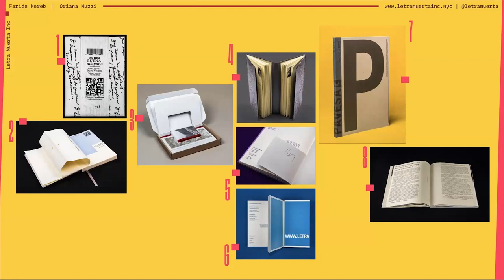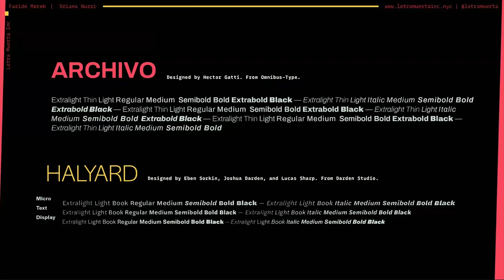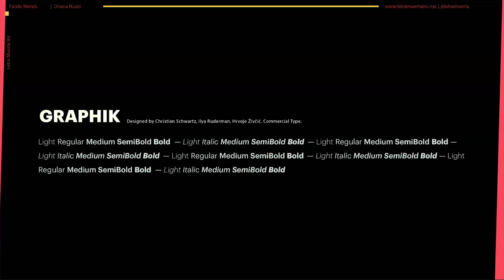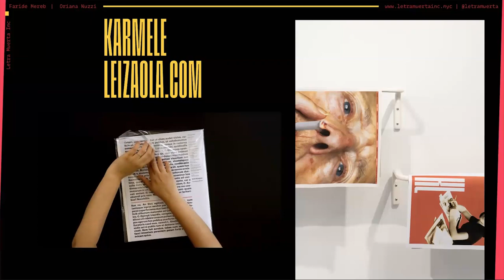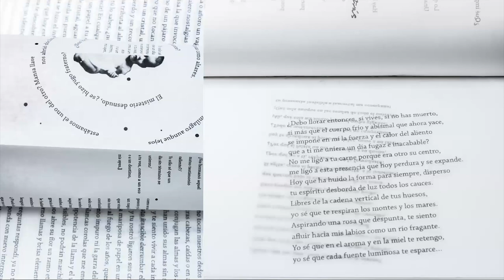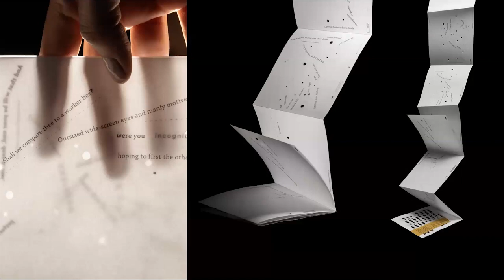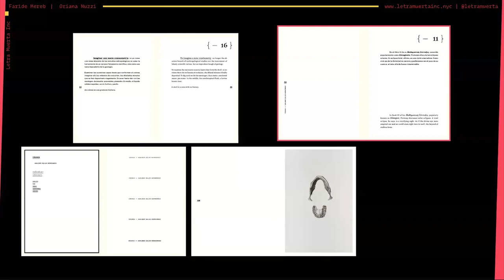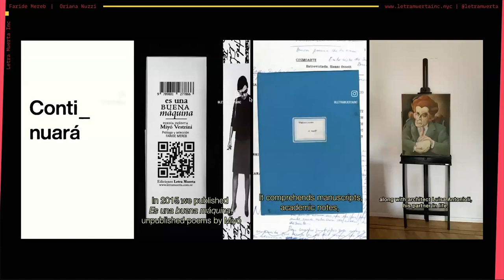Mujeres Hispanas y Tipografía, Part 2—Faride Mereb & Oriana Nuzzi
*Activa los subtítulos para traducción al español.

In this presentation, Faride Mereb (Venezuela), an art director, book designer, and educator, and Oriana Nuzzi (Venezuela), a graphic designer with a background in photography and visual arts, delve into the typographic and layout choices behind the publications of Letra Muerta. Founded in 2014, Letra Muerta is an independent publishing imprint that prioritizes archival work, cultural rediscovery, and literary integrity.

This presentation was recorded on October 23, 2023 and moderated by Layshi Curbelo (Puerto Rico), CEO and host of Command Z podcast.